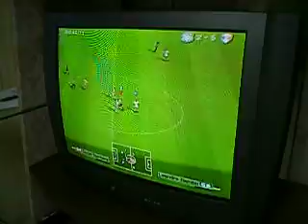JEC 5x2 Figueira - 02/03/2007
Dá-lhe JEC!